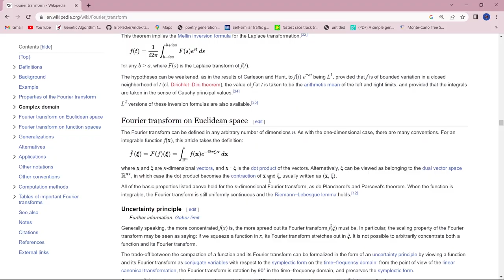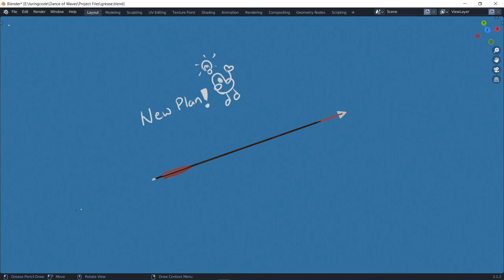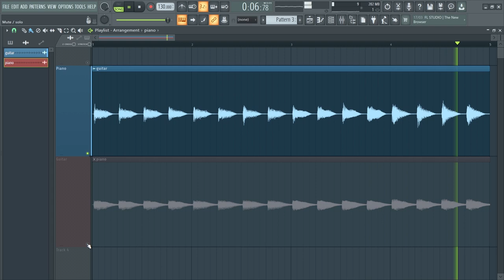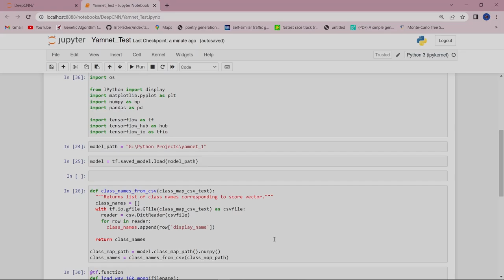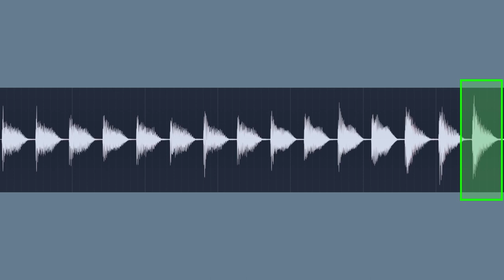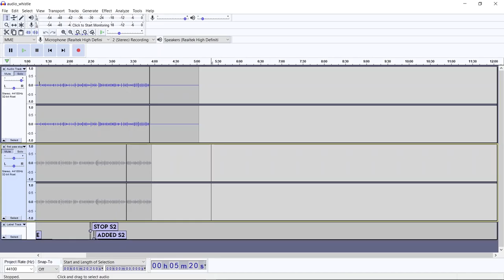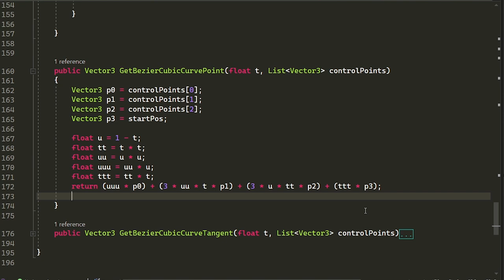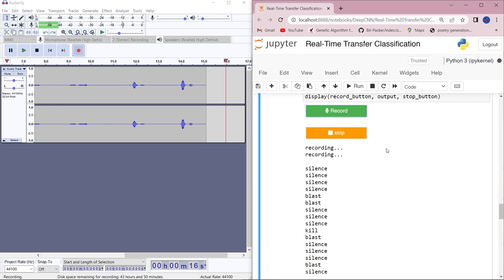Dance of Sound - Recreating the Yaka Arrow (Devlog)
One pleasant evening, while waiting for a cup of tea, I was thinking about ideas for my next project. And that's when I remembered the Yaka arrow from Guardians of Galaxy. So I thought, "well why not recreate the Yaka arrow by making an object move to audio frequencies?". This was easier said than done because I wanted to make something respond to my whistles and that too in a realistic manner.

During the development of this project, I nearly gave up several times due to its tough technical nature. I kept asking myself "How I am going to finish this and is this even worth my time?" But I kept pushing and here we are, with this devlog!

I wanted to point out several things. Think of this project as a rough sketch and not a final product. The deep learning model I trained isn't suited for publishing and the dataset I trained it on is below average at best. Also about the Baraccuda plugin from Unity; it was an absolute nightmare to work with! I had to convert my custom model into a ONNX format but still had some issues with the input and outputs. I may have done something wrong, but man I can tell you one thing: Don't use C# for ML stuff.

Also the purpose of this devlog is to provide some information on how to setup a live/real-time audio classification system. I didn't put much thought into the Unity side of things, thus the very minimal Unity aspects. But I do have some other plans with audio processing that may be Unity heavy so keep an eye out for that!

With that said, hope you enjoy the video!